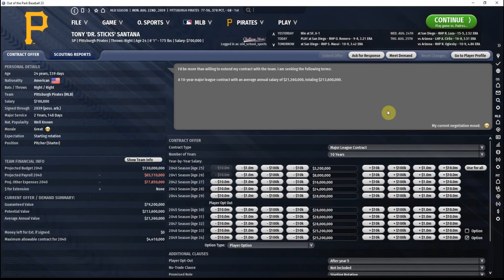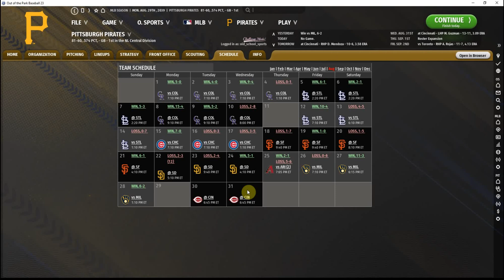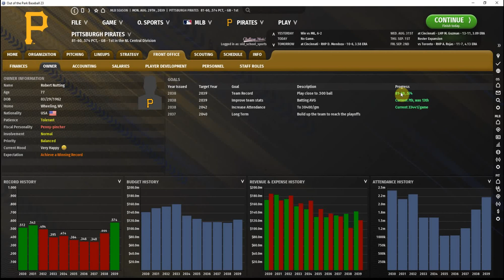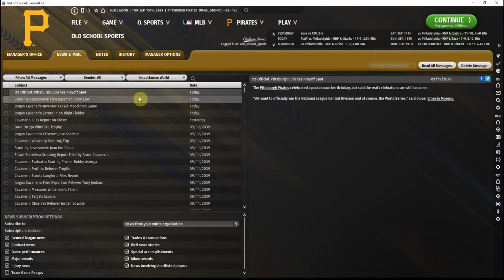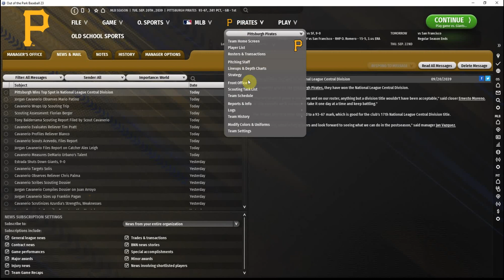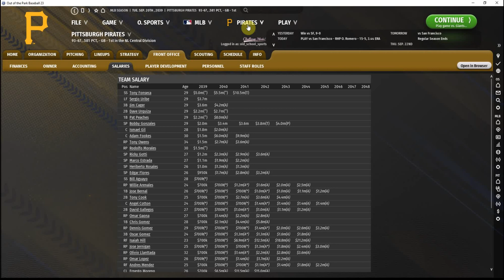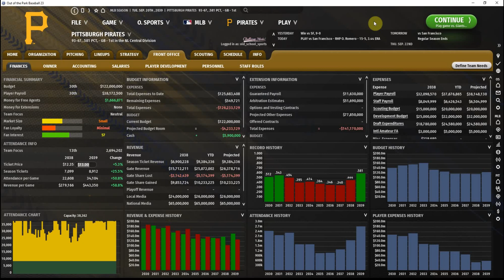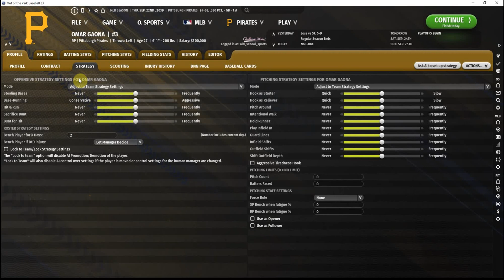Out of the Park Baseball 23 - Pittsburgh Pirates - Push for the Playoffs? (Ep 13)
After a rough July, the Pirates are clinging to their surprising NL Central lead as the season heads into its final months. Can the young Pirates shock the skeptics by going from worst to first in two seasons, or will the season end in heartbreak?